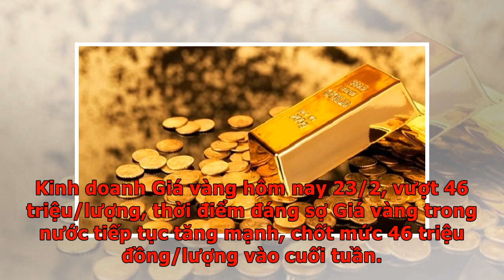Giá vàng 9999 SJC ngày hôm nay trực tuyến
Kinh doanh Giá vàng hôm nay 23/2, vượt 46 triệu/lượng, thời điểm đáng sợ Giá vàng trong nước tiếp tục tăng mạnh, chốt mức 46 triệu đồng/lượng vào cuối tuần. Nhiều khả năng, vàng sẽ... Let's block ads! (Why?)